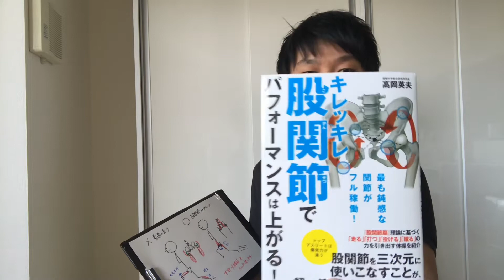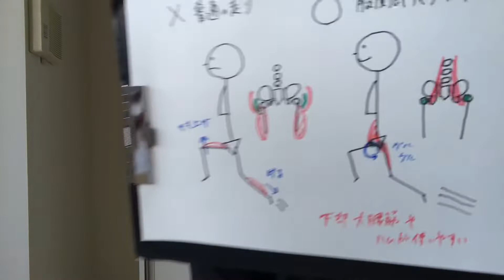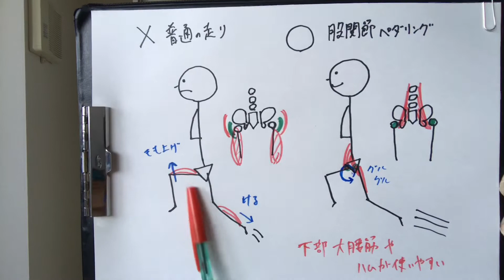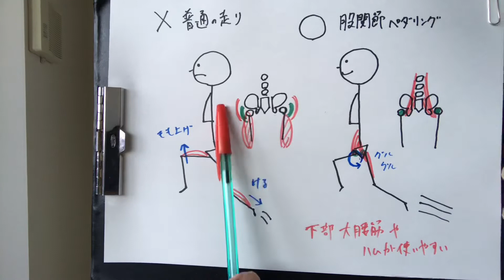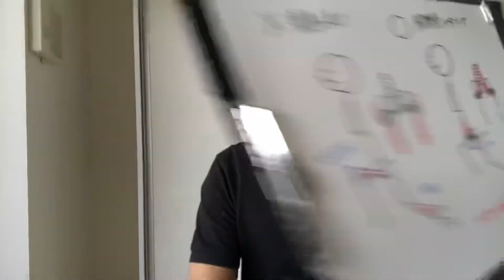速く走るための「股関節ペダリング」のやり方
もも上げ時に大腿直筋や大腿筋膜張筋に力が入っていると速く走れません。
そうならないためにも、股関節ペダリングは重要です。

P.S
・yurumu整体院のホームページでは、一般的には知られていない体の改善方法を無料で公開しています。